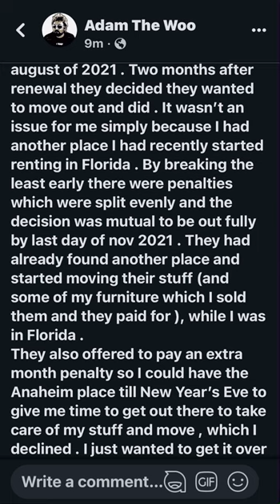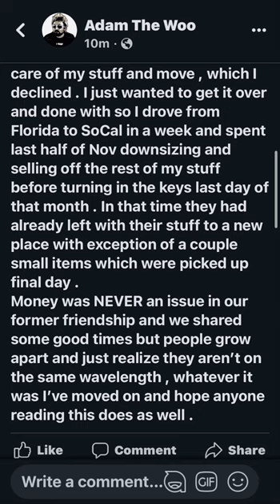Adam the Woo explaining why he is no longer friends with Katie & Spencer from Best Life and Beyond.